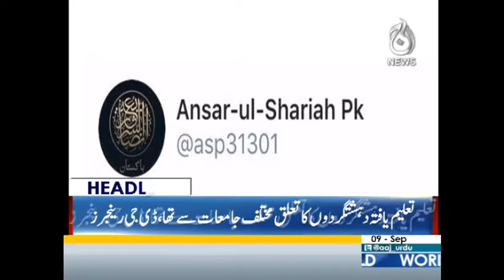Tulba Ka Data Hasal Kia ja Raha Hai Headlines 6PM 9 September 2017 | Aaj News